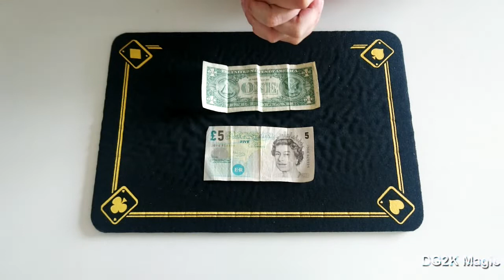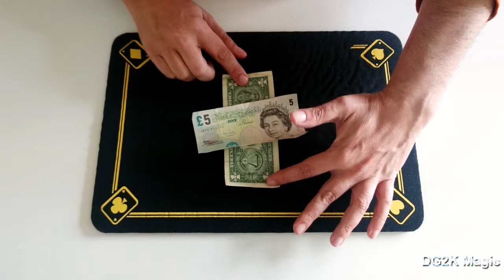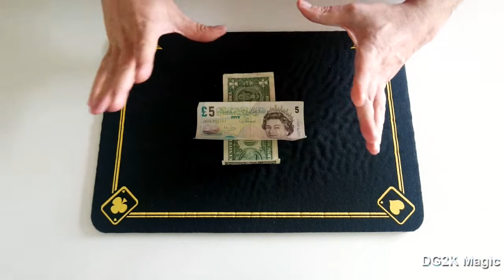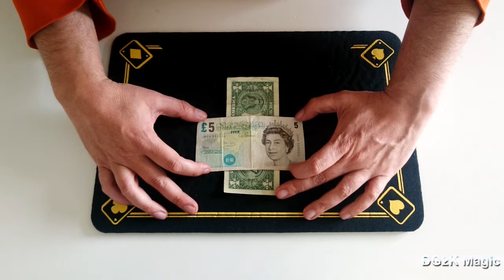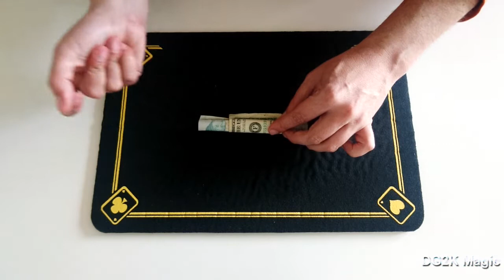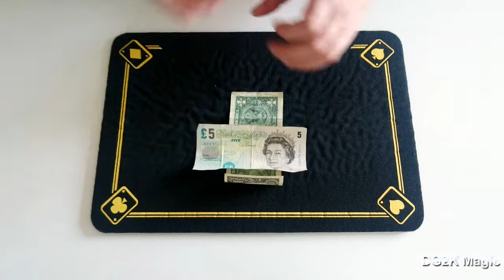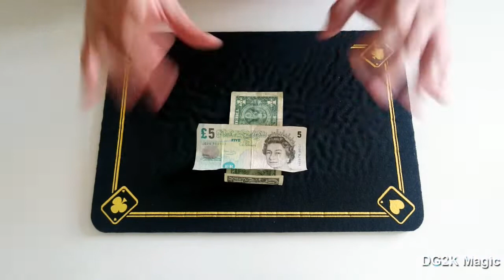El 5 ascensor - Truco revelado 18 | Curso de magia con monedas | Aprende magia en 7 minutos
Truco de magia revelado del curso de magia Monedas in Crescendo de iniciación a la numismagia o magia con monedas. Este truco se explica como parte de apoyo al material de la lección correspondiente. En este efecto se usarán parte de las técnicas explicadas en dicha lección y otras que puedes encontrar a lo largo del curso de magia con monedas: Monedas in Crescendo en la sección de técnica.

Si eres principiante y te quieres iniciar en la magia con monedas, los trucos de magia profesionales fáciles de hacer del curso de magia son para ti.

Juego 18 - Nivel previo
El 5 ascensor
DG2K Magic